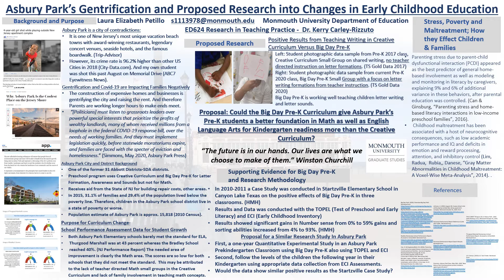2020 Proposed Research on Gentrification in Asbury Park and Changes in Early Childhood Education